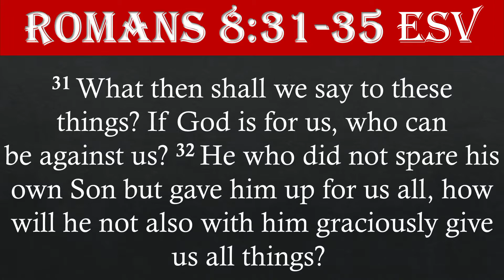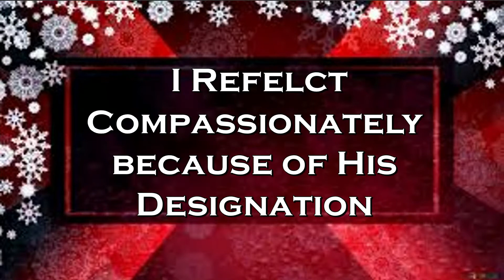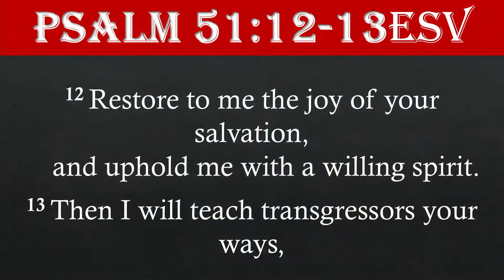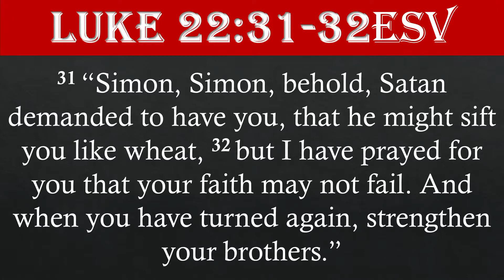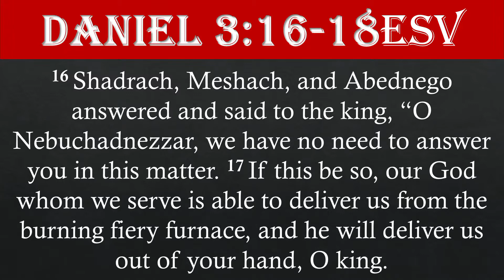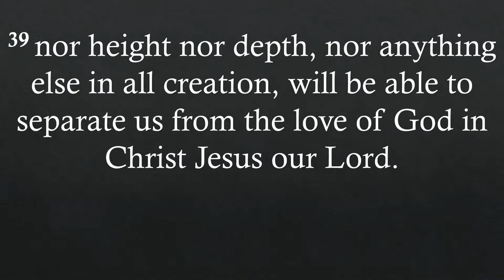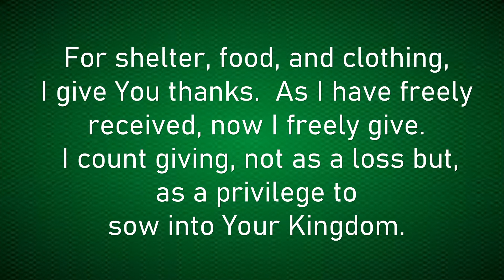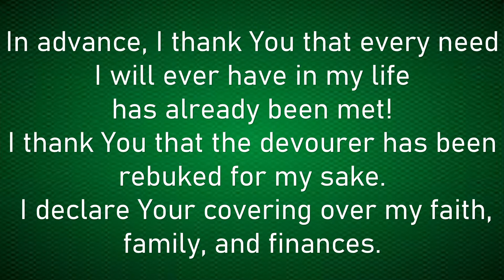"I DECLARE God is For Me!" -Apostle Patrick A. Miller